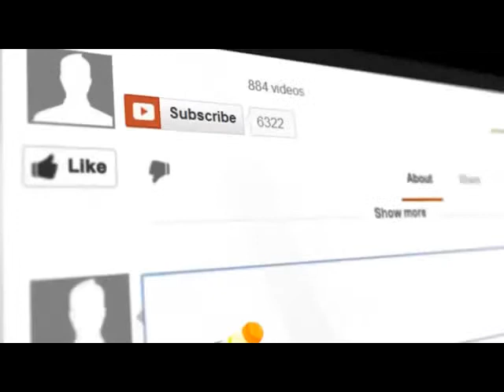TFA: 013 The World of Archery with Coach Michael Lundeen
On the TFA 013 podcast show, I had the great opportunity to talk with Archery Coach Michael Lundeen .  Mike is a Level 4 NTS archery coach who is spreading the joy and awesomeness of archery in Florida. Mike is the executive director for Florida Archery Foundation . Mike is also the Florida State Director for Archery Shooters Association